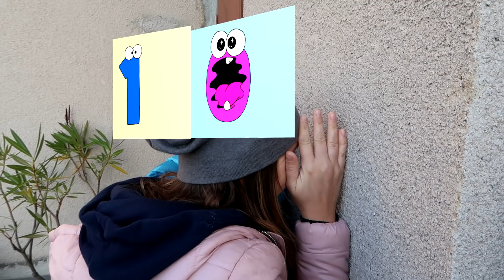Funny Video For Children Baby Ride on Dirt Cross Bike Power Wheel Pocket Bikes Hide and Seek Mommy